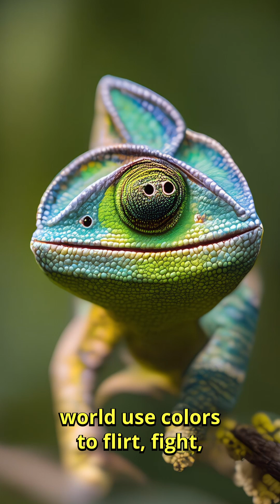Animals with superpowers | Top5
Discover the Top 5 animal superpowers — extraordinary abilities that make the natural world feel like a real-life comic book. From creatures that see beyond human vision to masters of regeneration and shocking defenses, these animals prove that evolution is the ultimate superhero origin story.

Curious to dive deeper into the science behind these animal superpowers? Here are some of the fascinating studies and articles that inspired today’s episode:

PNAS – The extreme performance of mantis shrimp strikes:
Washington Post – Scientists are developing the axolotl as a model for regeneration
BBC Earth – The world’s most electric animals
Nature Communications – Photonic crystals cause active colour change in chameleons
NPS – Echolocation in bats